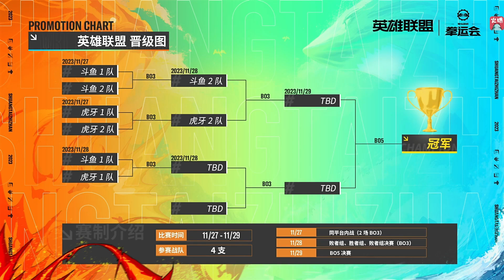【英雄联盟】Mlxg平台杯祭出招牌盲僧无力回天，LML被2比0爆杀跌落败者组！